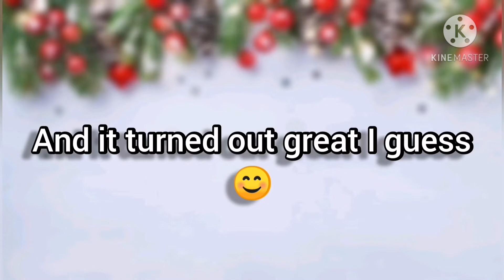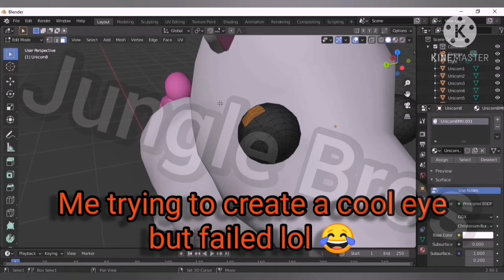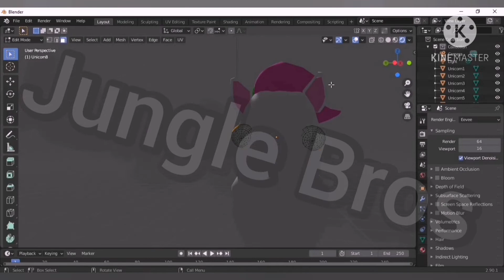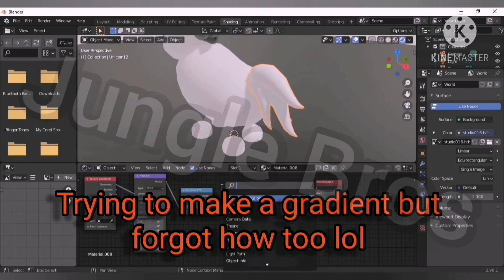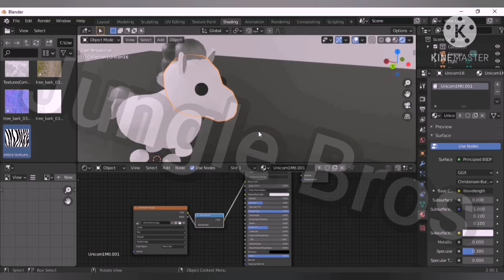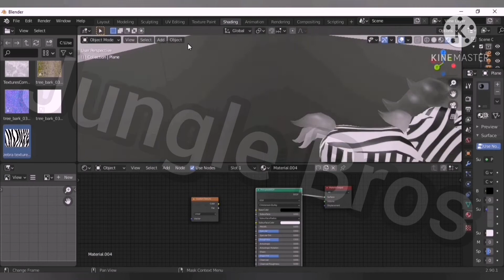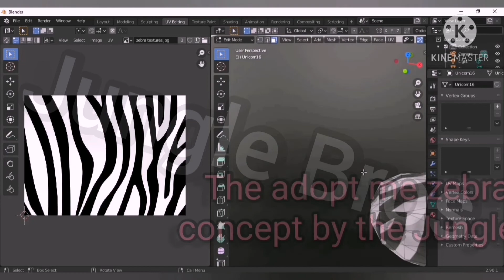Adopt Me Zebra Pet Update 😱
Today we made a concept if adopt me had a zebra pet update and it was crazy :)

WELCOME TO THE JUNGLE BROS CHANNEL!!
Its Cico and Pico and we are the Jungle Bros...
If you want to be part of our Jungle Squad make sure to subscribe and join our group which is called (Jungle Bros) and when you are done comment down (Done)👍
BTW 100 Subscriber special video and the new giveaway coming so soon and be sure we are working on the video :)
And also if you are looking for Roblox content, blender tutorials, amoung us games and much more..This channel will help!!

Stay Strong! Stay Poweful!
Cya soon :D
Baiiii!!